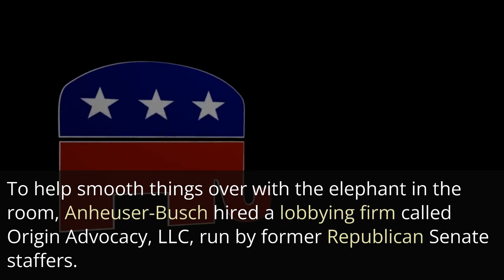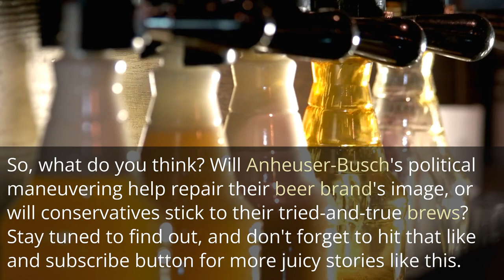Anheuser-Busch hires ex-GOP aides amid Bud Light controversy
In this video, we discuss Anheuser-Busch's decision to hire ex-GOP aides as lobbyists amidst the ongoing controversy surrounding Dylan Mulvaney, the creator of Bud Light's "Real Men of Genius" campaign. We explore the potential impact of this move on Anheuser-Busch's public image and the future of their marketing campaigns.